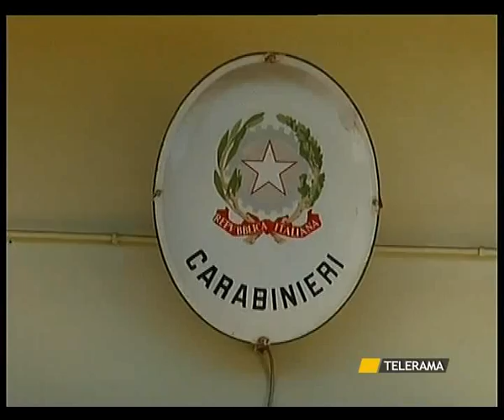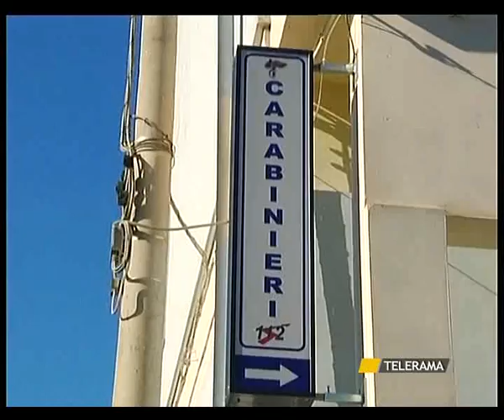COLPO DI PISTOLA ALLA GOLA GIALLO A SAN PANCRAZIO